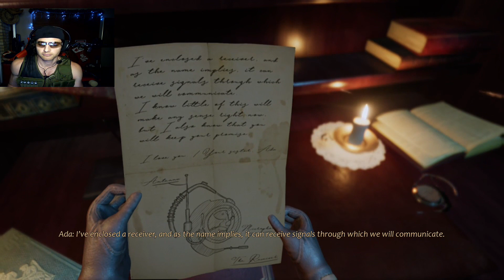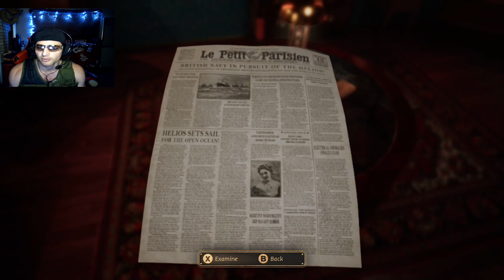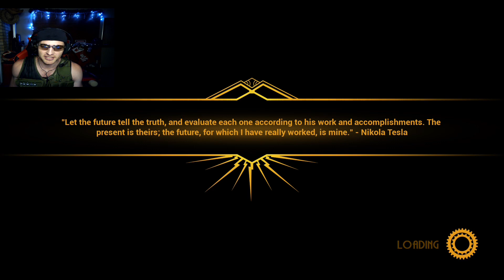Close to the Sun (Worth Playing?)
Close to the Sun is a first-person horror adventure video game developed by the Italian video game producer Storm in a Teacup and published by the British company Wired Productions. Developed using the Unreal Engine, the game was released on 2 May 2019 for Microsoft Windows and versions for the PlayStation 4, Xbox One and Nintendo Switch, ported by Warp Digital, were released on 29 October 2019.

In the game, the player guides a journalist named Rose Archer, who seeks to save her sister, Ada. Set in an alternate reality in 1897, the two prominent inventors Nikola Tesla and Thomas Edison fight for technological predominance on the globe. Close to the Sun almost exclusively takes place on the colossal sea cruiser "the Helios"; operated by Tesla, it serves as a hub for the world's most successful scientists and inventors.

The game was noted for its many similarities with the BioShock series. It received praise for its creative concept, its enthralling narrative, and its rich and imposing environment.